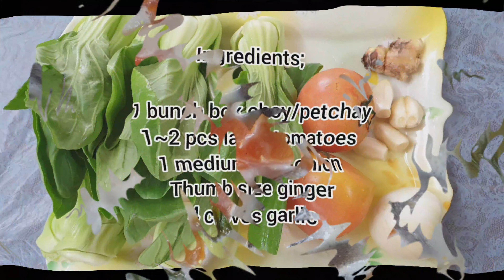Ginataang Isda|Mas Pasarapin natin ang Isda with Gata|Limari Vlog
Ginataang Isda/Sinanglay na Isda

Ingredients;

1 kl.fish
(can use other kinds of fish like tilapia or tulingan)
1 can coconut milk(2 cups coconut milk)
1 bunch bok choy/petchay
1~2 pcs big tomatoes(diced)
1 medium size onion(chopped)
4 gloves garlic
thumb size ginger
1/4 cup vinegar
1 cup water
1 1/2 tbsp fish sauce or salt
(add more depend on your taste)
1 tsp granulated sugar

Cooking time about 30 minutes